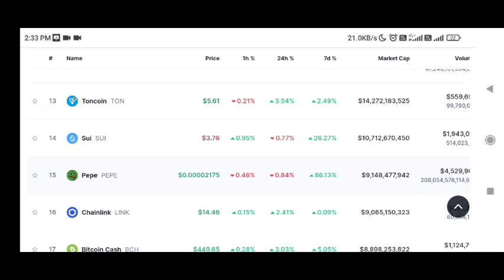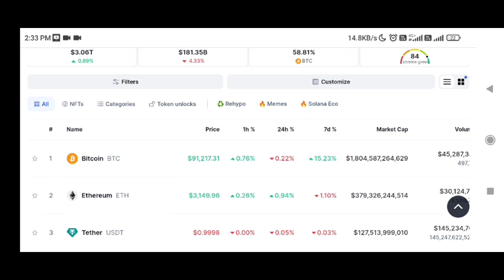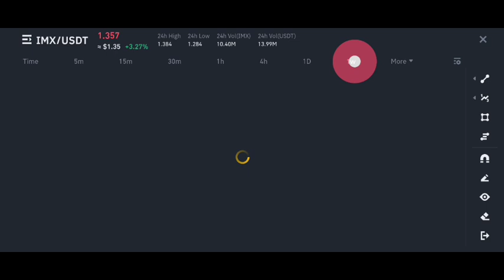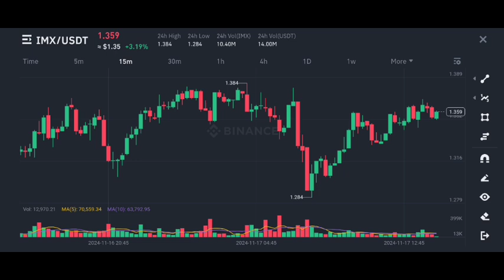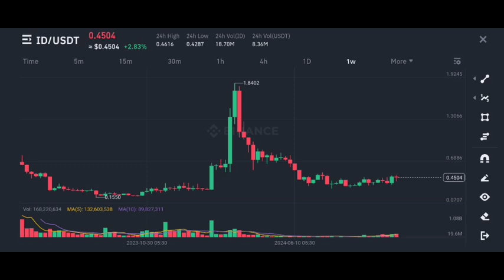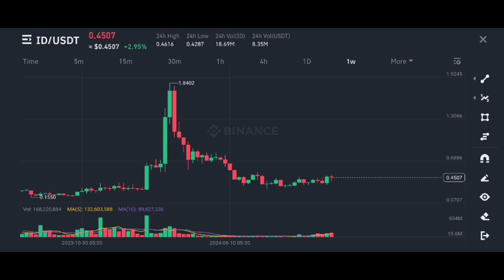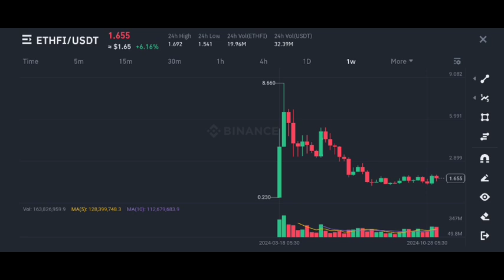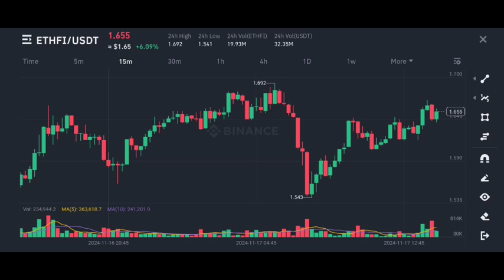Coins to invest in 2025 | Coins to buy for bull run| coins to buy now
✅ Spot Trade &
📈  Futures Trade